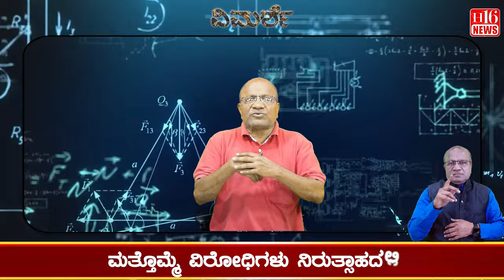Are there more walkouts than parliamentary debates? : ಪಾರ್ಲಿಮೆಂಟ್ ಚರ್ಚೆಗಿಂತ ವಾಕ್ ಔಟಗಳು ಹೆಚ್ಚು? | h16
ಪಾರ್ಲಿಮೆಂಟ್ ಚರ್ಚೆಗಿಂತ ವಾಕ್ ಔಟಗಳು ಹೆಚ್ಚು?
ಚಳಿಗಾಲ ಅಧಿವೇಶನ ವಕ್ಫ್ ಗಾಗಿ ಮಾರಾಮಾರಿ?
ಅದಾನಿ ಲಂಚದ ಚರ್ಚೆ ಆದೀತೆ?
ಮಣಿಪುರ ದುಃಸ್ಥಿತಿಗೆ ಪರಿಹಾರ ಸಾಧ್ಯವೇ?
16 ಮಸೂದೆಗಳು ಪಾಸಾಗುವ ಸಾಧ್ಯತೆಗಳೇ ಹೆಚ್ಚು!
ನಿರುದ್ಯೋಗಿಗಳಿಗೆ ಪರಿಹಾರದ ಚರ್ಚೆ ಸಾಧ್ಯವೇ?
ಇಂಡಿಯಾ - ಎನ್.ಡಿ.ಎ ವಿರುದ್ಧ ಮಹಾರಾಷ್ಟ್ರದಲ್ಲಿ ಸೋತ ಪರಿಣಾಮ
ಪಾರ್ಲಿಮೆಂಟ್ ನಲ್ಲಿ ಕಾಣುವ ಸಾಧ್ಯತೆಗಳು
ಮತ್ತೊಮ್ಮೆ ವಿರೋಧಿಗಳು ನಿರುತ್ಸಾಹದಲ್ಲಿ

Karnataka | ಕರ್ನಾಟಕ
Kannada | ಕನ್ನಡ